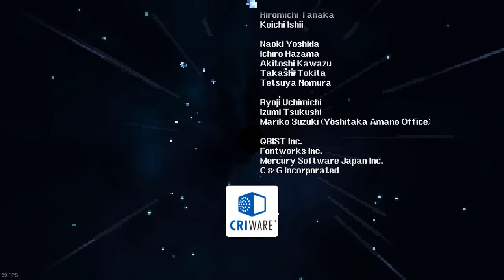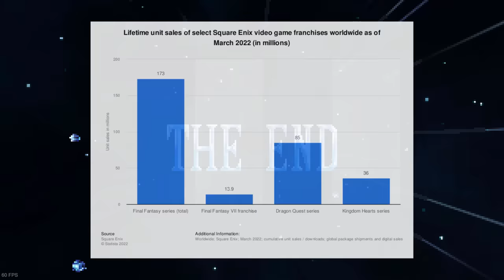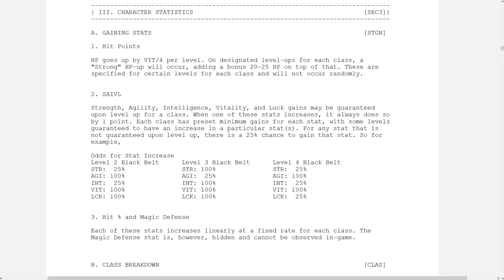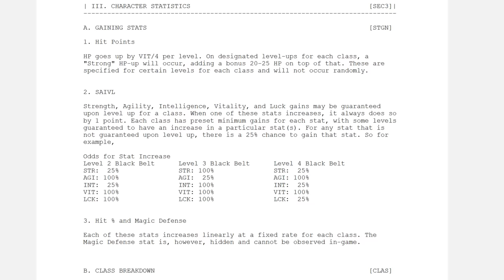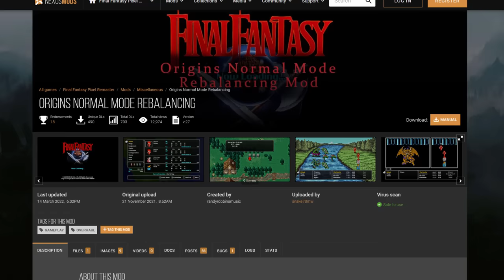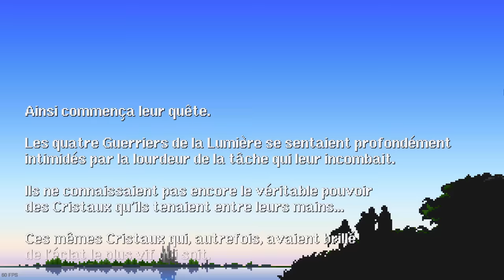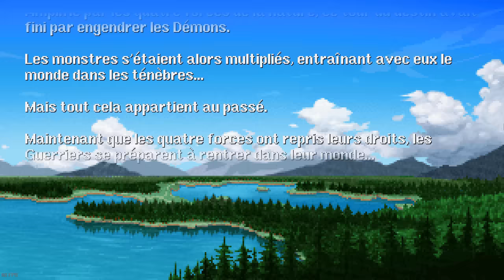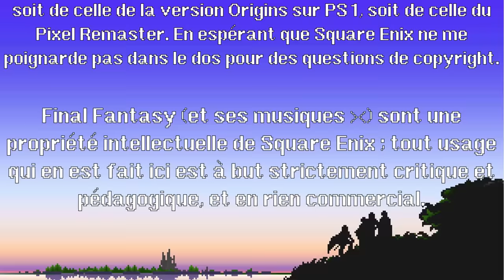Final Fantasy - Analyse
Dans cet épisode de Esquive la boule de feu on se penche sur le tout premier Final Fantasy ; non pas sur sa version NES, techniquement dépassée, mais sur son remake le plus récent pour nous permettre de nous concentrer sur les propositions ludiques et artistiques de ce jeu fondateur sans râler sur l'interface et l'ergonomie d'un autre âge.

Remerciements :
Relecture : Origamichan
Traduction du japonais : Mei

Intro: (00:00:00)
Combat : (00:06:35)
Classes et donjons: (00:19:02)
Progression: (00:42:25)
Esthétique: (00:53:40)
Conclusion: (01:13:09)